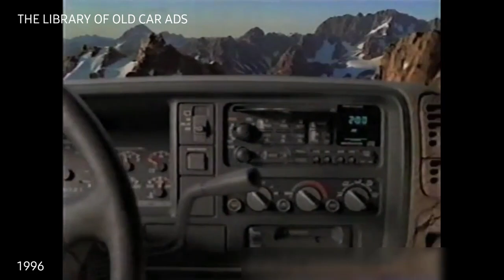1995 - 1999 Chevy Tahoe Commercials Compilations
The Tahoe began its history in 1995 as a rebadged Chevrolet K5 Blazer, riding on the same platform as the GMC Yukon and Chevrolet Suburban. For the first few years of its existence, the Tahoe was available in both two-door and four-door configurations. It could seat up to six passengers when equipped with a first-row bench seat.

Overall, the first-generation Tahoe had a much more rugged truck-like feel than later models. It quickly drew attention from government agencies interested in its size and capabilities. Chevrolet eventually began producing a Tahoe police pursuit vehicle, or PPV, for law enforcement officers. Starting in 2001, the Tahoe was reconfigured for military use as well.

These ads were released and aired from early 1995 to late 1999.

Credit to every footage uploaders.